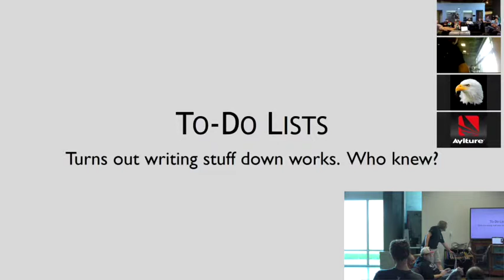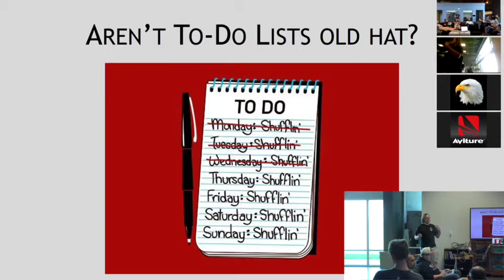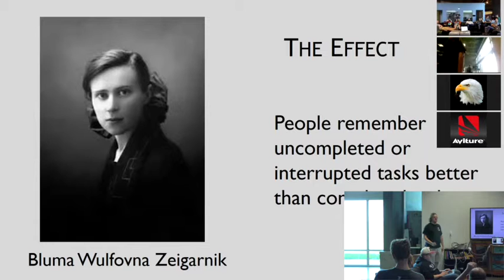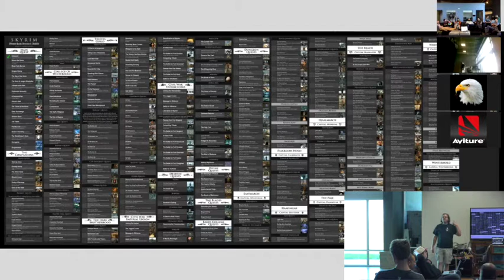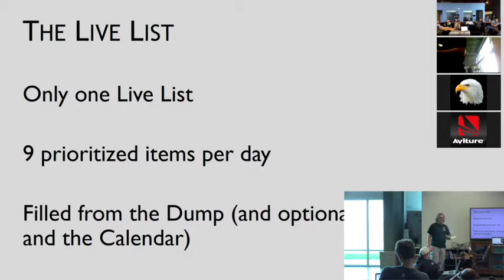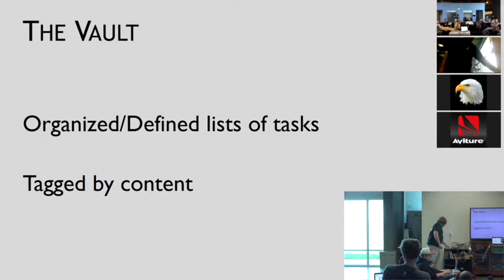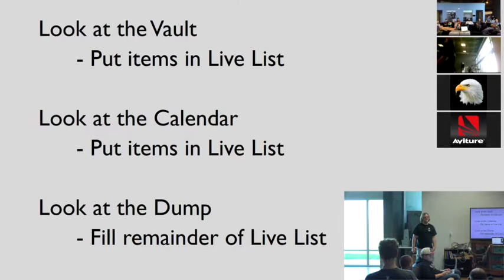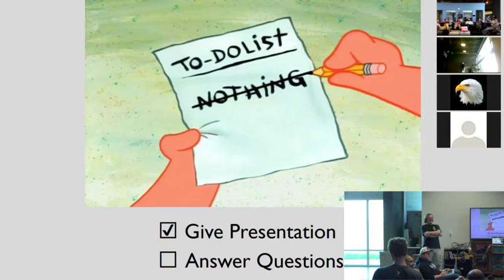Cognitive Biases - Zeigarnik Effect/To Do Lists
We had a "lifehacks" theme for this Lightning Talks round, so I went at it with my own particular take on a TODO list system that I find helps me a ton with my ADHD and anxiety.